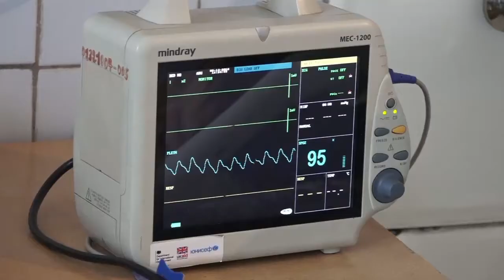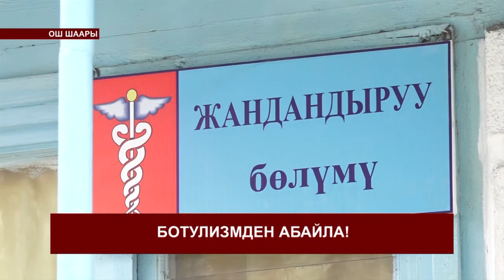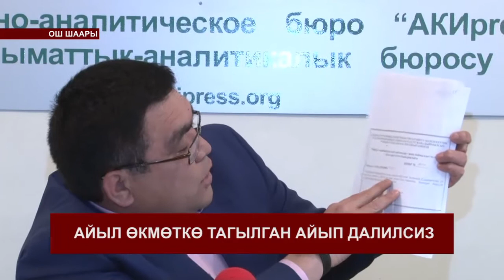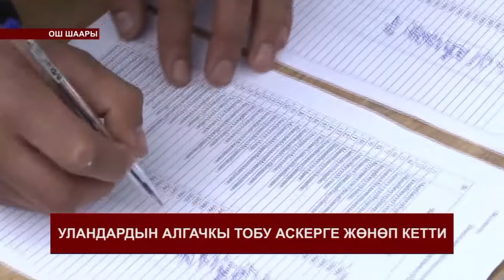КЕЧКИ КАБАРЛАР / КЫРГ/ 14.03.18